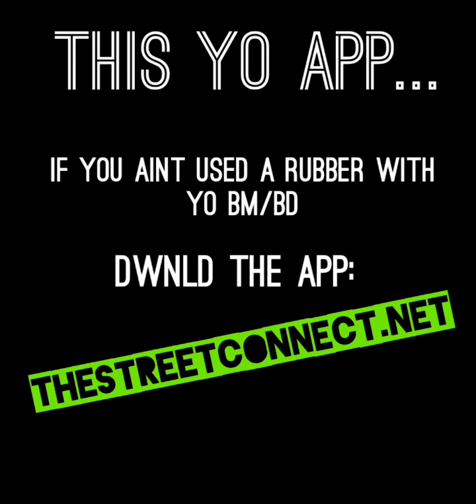If You Never Used A Condom With Yo Babymama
Stream Kings are Streaming Today's Jams & Throwback Classics... DWNLD THE APP: TheStreetConnect.net {NO SPACES}